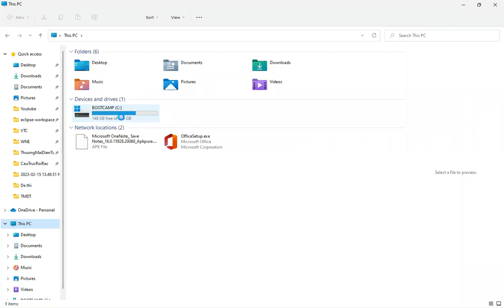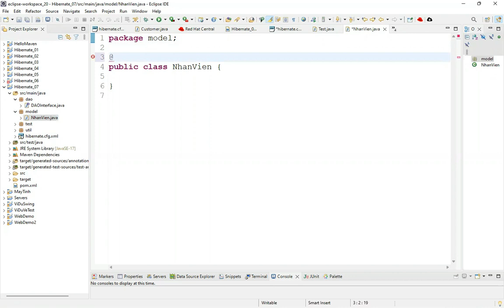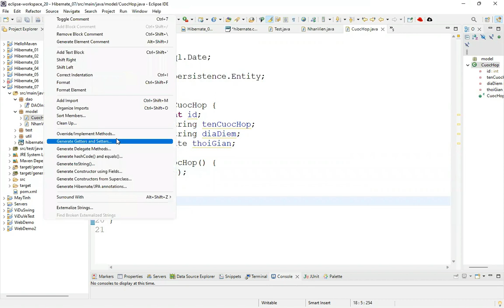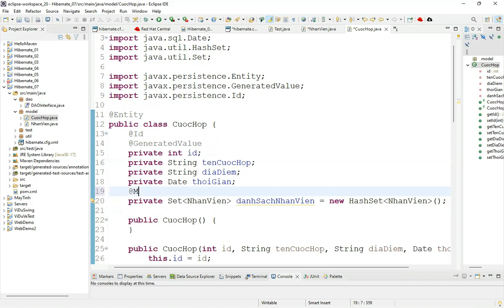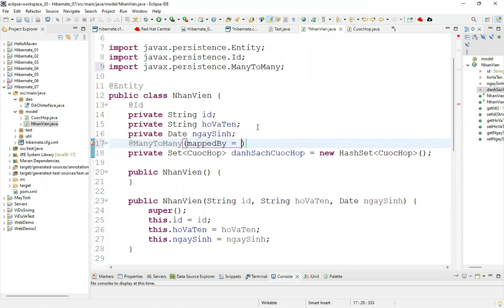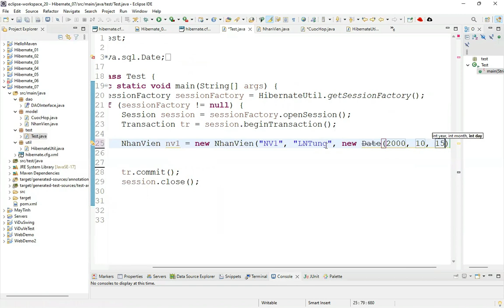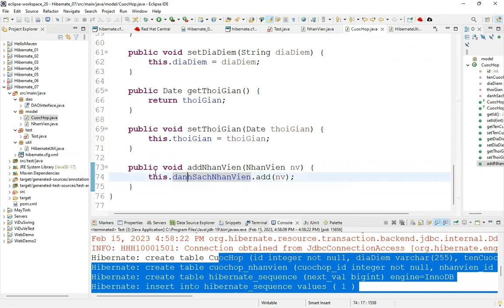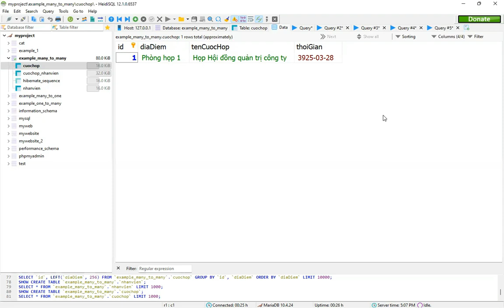Hibernate 18. Mối quan hệ Many to Many trong Hibernate